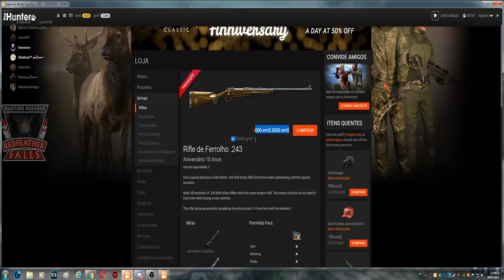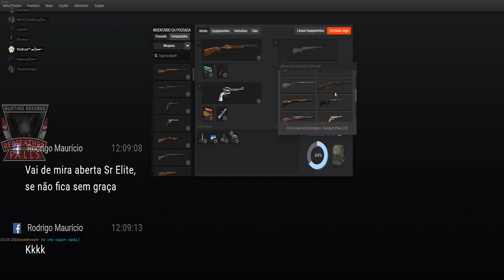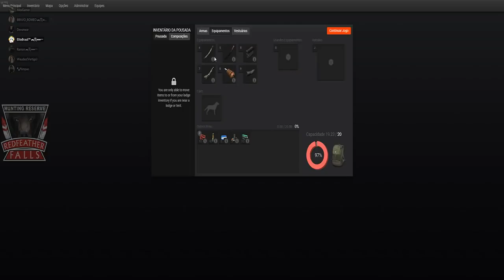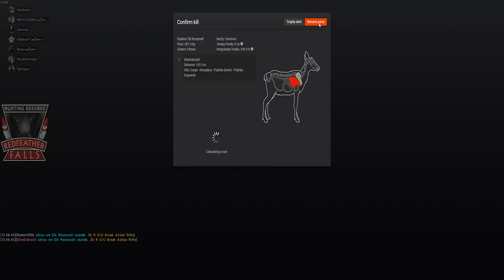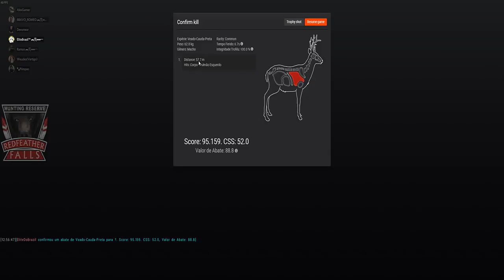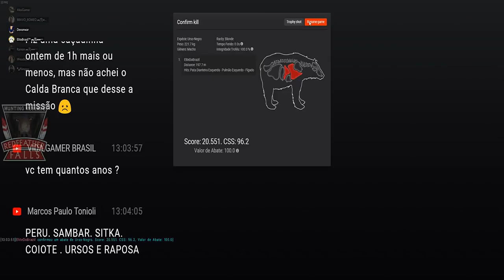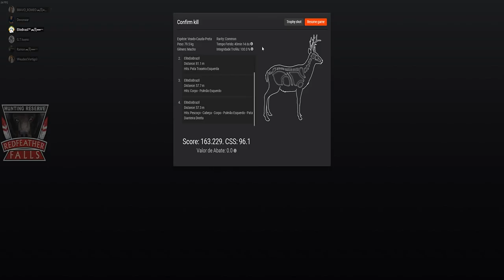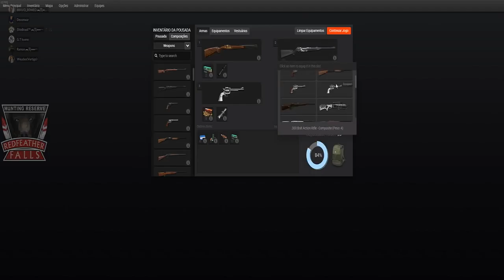TheHunter 10 ANOS - MISSÃO Honeybee's Blacktail Plea 02/08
A Última Caçada Com Os Guardas

Os guardas do EHR estão finalmente se preparando para se aposentar e deixar o EHR nas mãos dos caçadores. Antes que isso aconteça, todos eles pediram para ir em uma última caçada com seu caçador favorito.
NOTA: O término deste pacote de missões recompensará o rifle de ação Bolt Action de 243 "10 anos" e três Torres de Caça Implantáveis ​​(Bare Wood).

- Blacktail da abelha

Descrição

Heya Hunter. Estou prestes a arrumar minhas coisas para a próxima aventura. De pé junto ao meu jipe ​​realmente traz de volta memórias de todos os cervos blacktail que eu encontrei durante o meu tempo de volta no EHR.
Eu tenho uma ideia, que tal sairmos em busca de um último rabo de cavalo? Nós já regulamentamos a população de blacktail um pouco desde que eu desembarquei, então mais uma não deveria ser muito impactante, certo?

Objetivos

-  Abater um Um Veado Cauda Preta Maclho com uma pontuação de 135 ou superior usando qualquer espingarda com Munição Buckshot de uma distância de 50 metros (aprox. 164) ou mais.